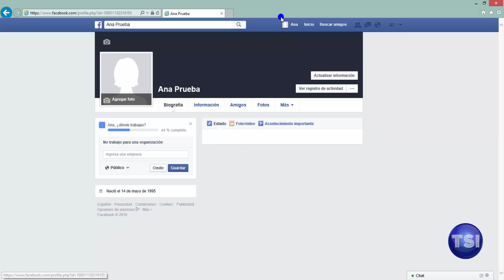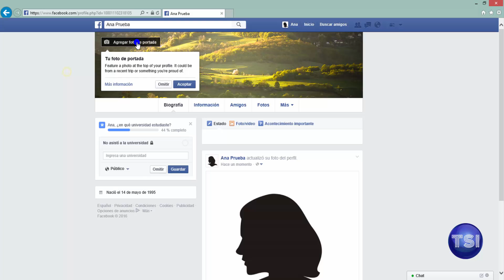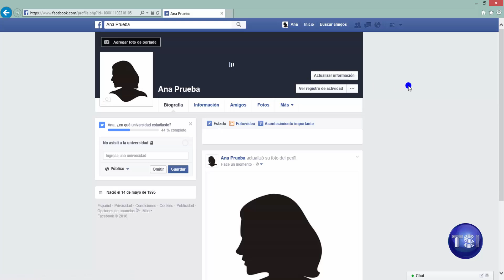Cómo entrar y usar Facebook en 2016!! fácil y sencillo (bien explicado)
Qué es Facebook, para que sirve, con entrar en esta red social
Explicación de qué es, para que sirve, algunas funciones. Subir foto perfil. Subir foto portada.